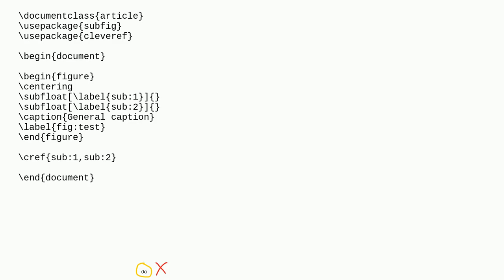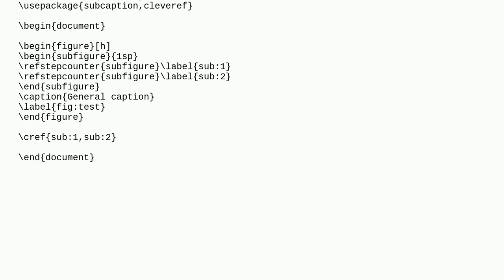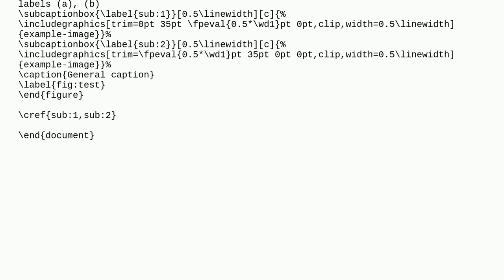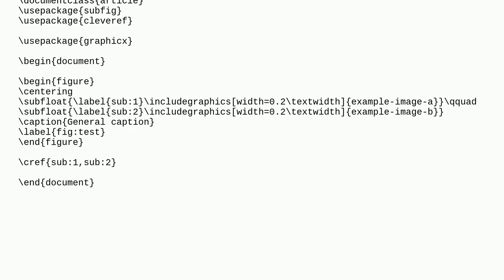How can I reference a picture that consists of two images, (a) and (b), but the file already has ...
How can I reference a picture that consists of two images, (a) and (b), but the file already has both images?

A special thanks goes out to the community

  subfloats cross-referencing floats subfig